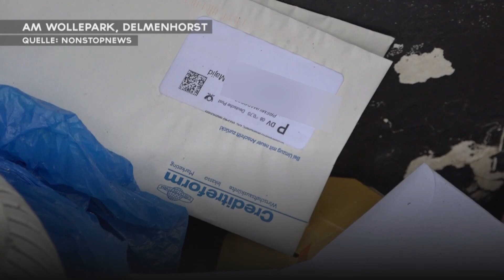Stadt schließt Wollepark-Wohnblöcke in Delmenhorst - Jahnz kritisiert Hausverwaltung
Vertreter der Stadt Delmenhorst haben am Mittwoch die Gebäude Am Wollepark 11 bis 12 kontrolliert und geschlossen. Unterdessen hat Oberbürgermeister Axel Jahnz vor der Presse in der Frage der offenen Kosten für eine Brandwache der neuen Hausverwaltung Unverfrorenheit vorgeworfen.